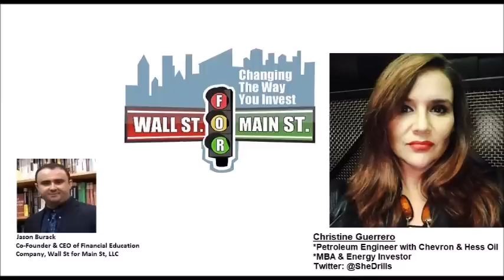Christine Guerrero: Finding The New Major Oil Discoveries & Buying Oil Shares At Deep Discounts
Jason Burack of Wall St for Main St interviewed first time guest, oil and natural gas insider Christine Guerrero.

Christine's long presentation on new oil discoveries in Brazil, Gulf of Mexico, Guyana and Suriname deep water from earlier in 2023

Christine has worked in the oil and natural gas industry as a petroleum engineer at larger oil service companies and then at larger oil companies like Chevron and Hess Oil.

During this 50+ minute interview Jason asks Christine about rising drilling costs and capex costs to try to maintain US oil production in the prolific Permian Basin and how production is peaking.

Shale R&D cuts cast shadow on future of US oil production

The return on investment (ROI) for US shale wells is also very poor relative to new oil discoveries in Brazil, Guyana and Suriname deep water.

Christine talks about how the oil industry has high paying jobs available for young adult petroleum engineers and geologists but many young people are not studying for these degrees at universities anymore.

Christine talks in amazing detail about how large the new discoveries and the quality oil production (at low decline rates) from newer wells found in Brazil, Guyana and Suriname deep water.

Guyana's Oil Boom To Gain Momentum In Second Half Of 2023

Christine talks about her presentation a month ago (see link above) and how stocks like Petrobras, Talon Energy, etc and the other plays tied to the new discoveries are trading at deep discounts with some having price to earnings ratios at 2 and valuing the new discoveries close to zero.

To wrap up the interview, Jason and Christine discuss oil supply problems coming in the near future as many supply issues were not fixed despite high oil prices for 12-18 months while global oil demand just hit a new all time high and OPEC Plus is having their production fall on its own according to April 2023 data.

Send Bitcoin to: 1N5iDrazojYX5rWxmoyp982RDXJzJrFoPC
Send Ethereum (ETH) to: 0x748dD59fA5d5dF80E8C0038DD4F60DAb810fe61a
Send Litecoin to: MW7g44j5FX9CYEkvfPvxsW5dFjHY84yup4
Send DASH to: XuEEhWptwf1XxP2nFYQxmBfBBJYehqRoBJ
Send Zcash (ZEC) to: t1MGcxyWpiH6JeyF9nnWHw9poRpvTW4PT6S
Send Bitcoin Cash (BCH) to: qr7mp7f053rwnpxalxljl3f9x5tulzv53ya88d7wch